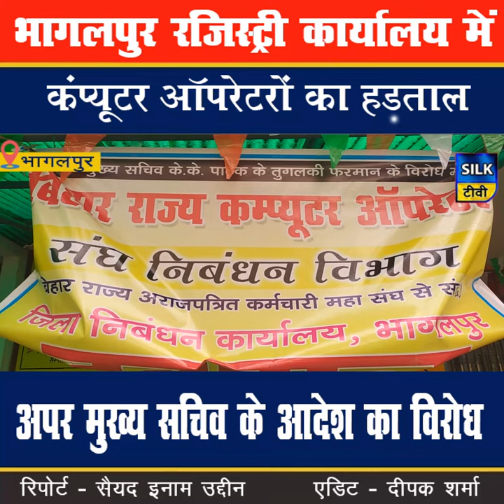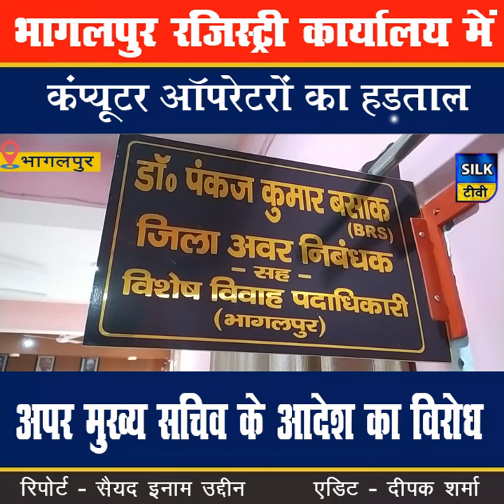भागलपुर रजिस्ट्री ऑफिस में कंप्यूटर ऑपरेटरों का हड़ताल